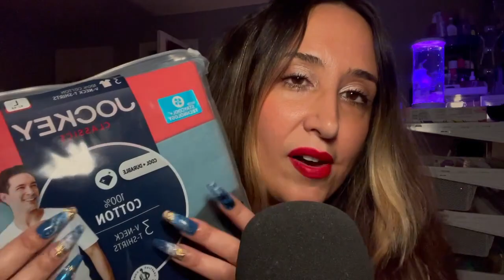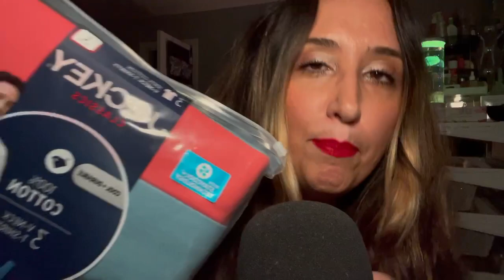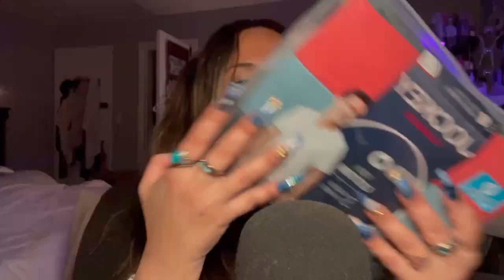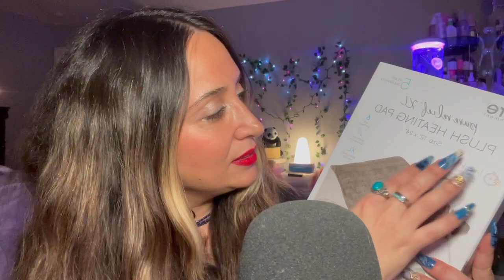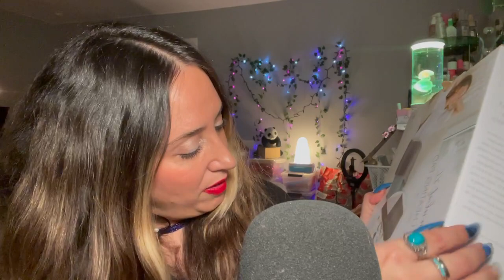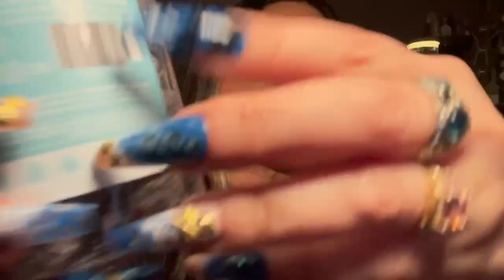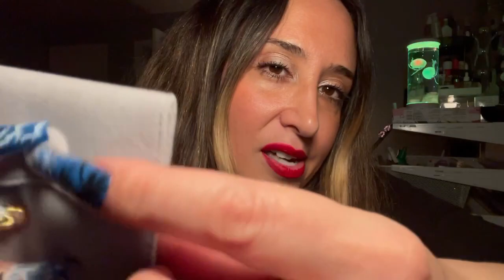ASMR Amazon Haul/XL Nail Tapping/Gum Chewing/Unboxing/Cozy Fast & Aggressive